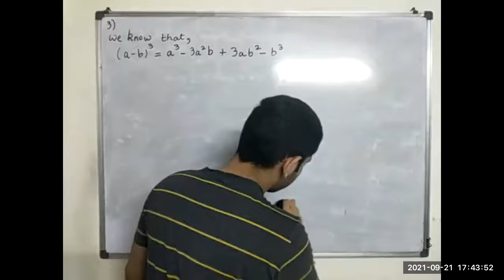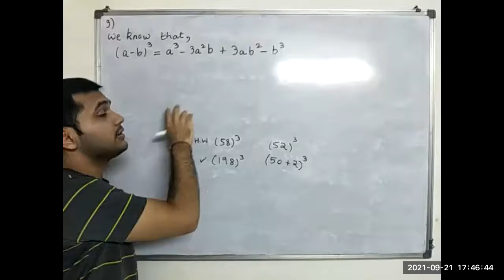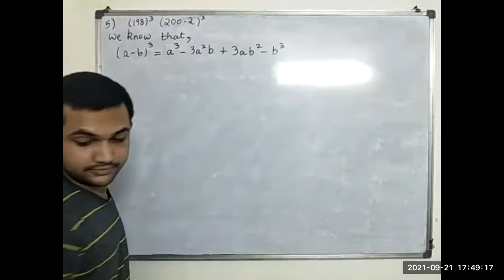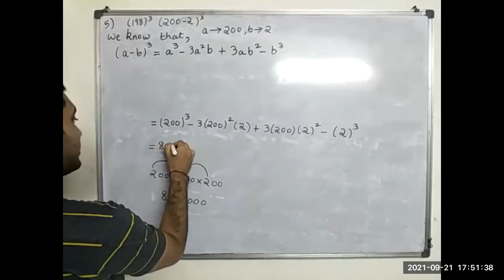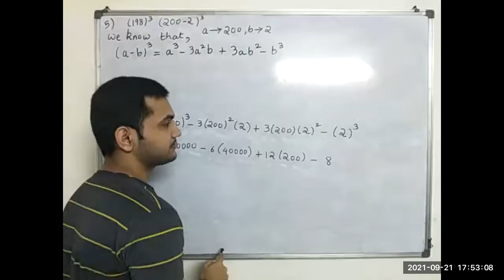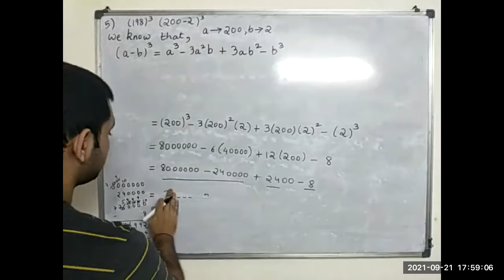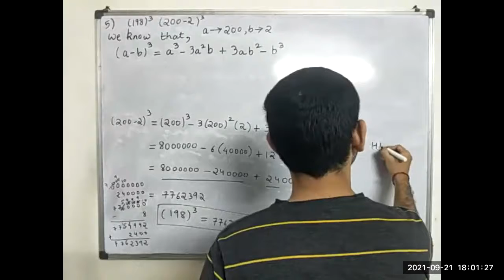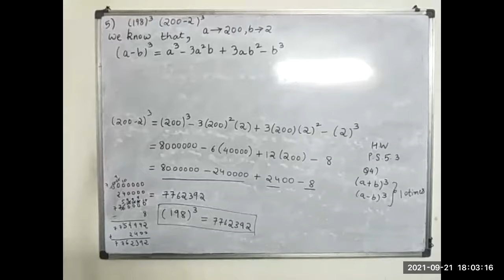8TH MATHS ||ABHAY SIR|| 20 SEP 2021